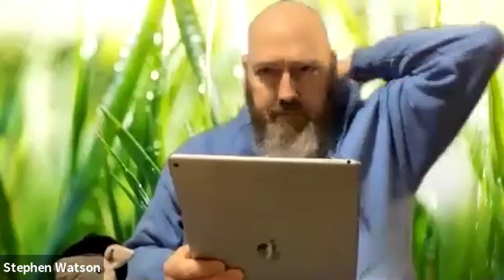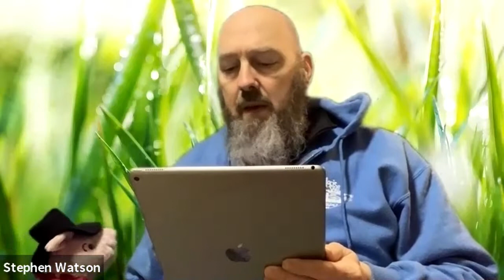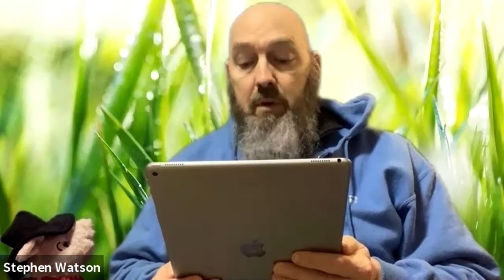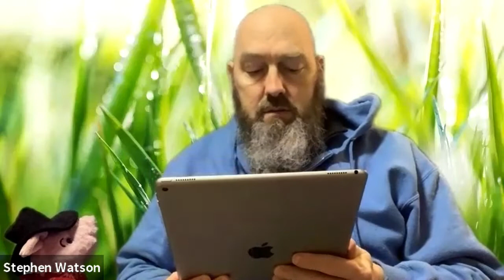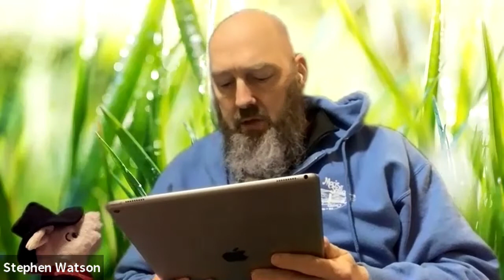a Priori Story Time(less) - Why Blackfeet Never Kill Mice